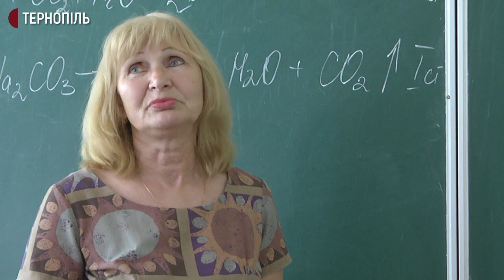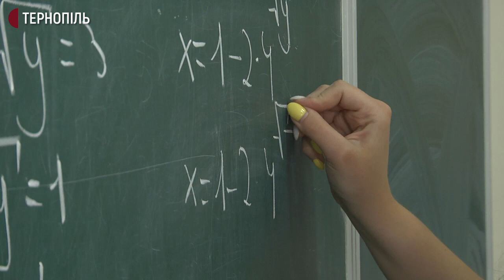Випускниця Тернопільської гімназії – перша в області, хто отримала по 200 балів на двох ЗНО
Тернополянка Вікторія Костецька перша в області, хто цьогоріч отримала максимальні бали з двох предметів ЗНО. Дівчина – випускниця Тернопільської гімназії імені Івана Франка. Розповіла, на 200 балів написала тестування з хімії та математики.